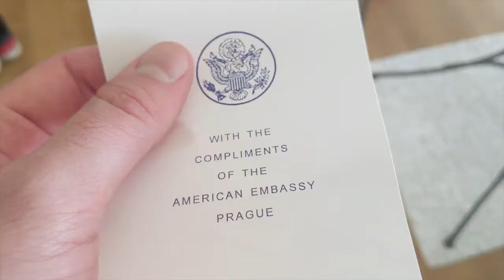Nicholas Merrill Internship at US Embassy Prague